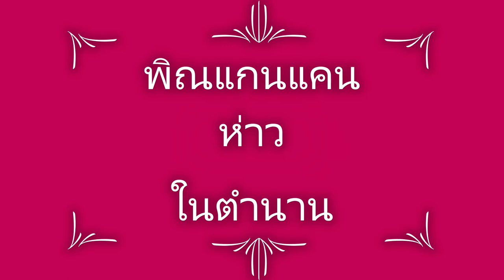แสดงสด พิณแกนแคนห่าวในตำนาน ชัยภุมิ ม่วนๆ